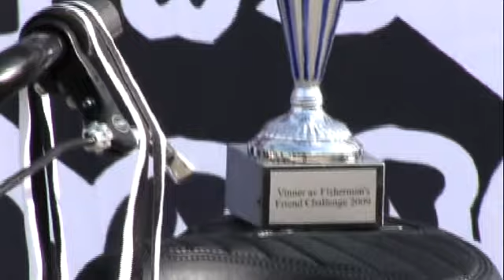Fisherman's Friend Challenge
Fisherman's Friend Challenge III took place at Jernbanetorget, Oslo, Norway on September 26th. Watch how 16 teams competed against each other for the first place! Fisherman's Friend is a proud sponsor of the TV show "Hvem Kan Slå Ylvis?" - and the event was inspired by the challenges from the TV show.